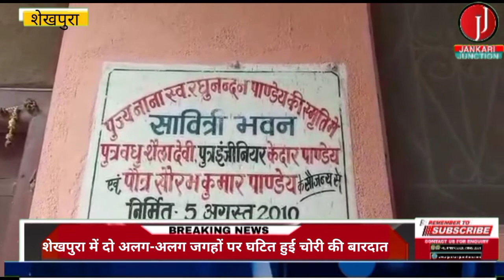शेखपुरा में दो अलग-अलग जगहों पर घटित हुई चोरी की बारदात... JankariJunction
शेखपुरा में दो अलग-अलग जगहों पर घटित हुई चोरी की बारदात।

अरविन्द कुमार की रिपोर्ट शेखपुरा

शेखपुरा नगर क्षेत्र के खांडपर पर मुहल्ला स्थित एक घर मे चोरों ने चोरी की घटना को अंजाम दे दिया है,एक महीने से घर बन्द था और मौका पाकर चोरों ने लाखों की सम्पति पर हाथ साफ कर दिया हालांकि घर का मालिक रिटायर इंजीनियर केदार पांडेय शेखपुरा में एक माह से नही थे इसी मौके का फायदा उठाकर अज्ञात चोरों ने बड़ी आसानी से चोरी की घटना को अंजाम दे डाला हालांकि रिटायर इंजीनियर केदार पांडेय के भाई रमाकांत पांडेय ने बताया की सुबह उठा तो देखा घर का ताला टूटा पड़ा है जब अंदर देखा तो घर का सारा समान भी बिखरा पड़ा है ऐसे में घर मे क्या था बड़े भाई के आने के बाद ही पता चल पायेगा ,साथ ही केदार पांडेय के आने के बाद शेखपुरा थाना में लिखित आवेदन देकर शिकायत किये जाने की बात भी कही है ।वही दूसरी घटना है बंगालीपर मुहल्ले के पुरानी मछलहट्टा पर स्थित एक निजी दुकान की जहाँ स्वीट इन सॉल्ट के नाम से दुकान संचालित है,दुकानदार रवि सागर कुमार के दुकान पर हाथ साफ करना चाहा लेकिन दुकान में लगे मजबूत तालों की बजह से सामान की चोरी नही हो सकी और बाल बाल बच गये हालांकि दुकान मालिक रविसागर ने बताया है कि ताला नही टूटा लेकिन दुकान के आगे लगे सभी एल्मुनियम के लगे बैनर व कीमती सामान चोर ले भागे है और जो समान नही टूट सका उसको चोरों ने छतिग्रस्त भी कर दिया है ऐसे में दुकानदार ने लिखित आवेदन देकर अज्ञात के विरुद्ध शेखपुरा थाना में शिकायत दर्ज कराया है ।

वाईट:-रमाकांत पांडेय--रिटायर इंजीनियर का भाई
वाईट:-रवि सागर कुमार--दुकानदार